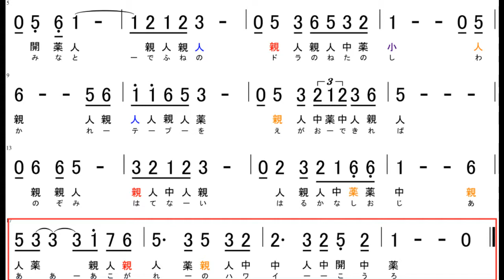【大正琴】数字譜 憧れのハワイ航路 唄：岡 晴夫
憧れのハワイ航路（レベル3）
‹ポイント›
①スウィングのリズムですが、耳で覚えている通りに弾けば大丈夫です
②8小節はじめで小指使用します
③11小節の三連符が難所です。ピックで弾かず左手のボタン操作のみでもよいです
④17小節の指くぐりがやや忙しいです

00:00　ステップ1　練習する唄部分
01:30　ステップ2　伴奏（合奏）

※旋律はぷりんと楽譜を基に次の動画を聴いて一部改変